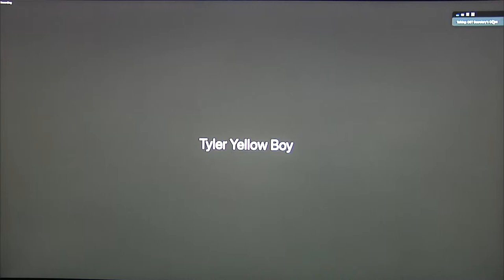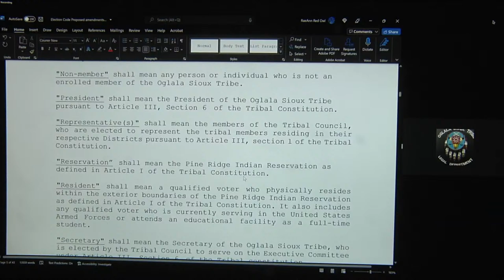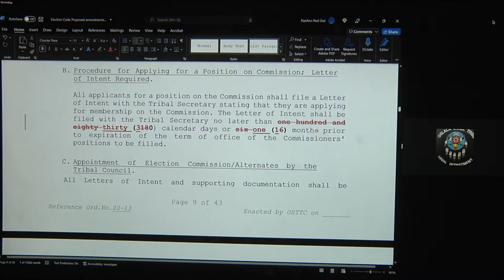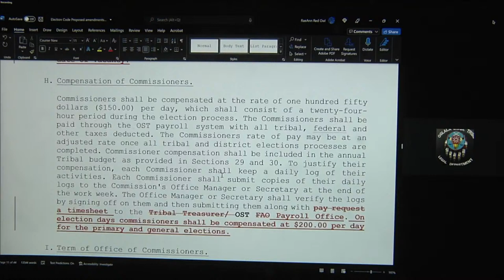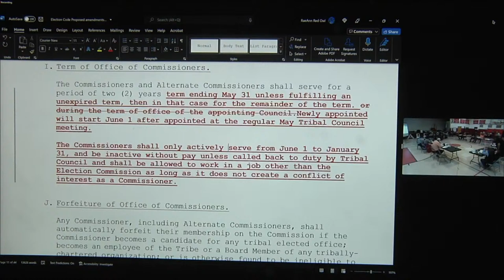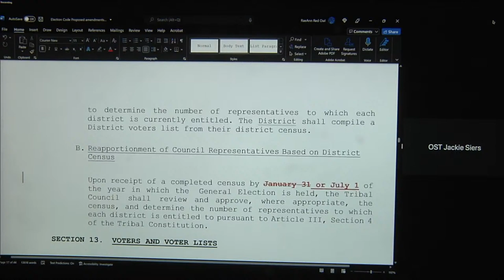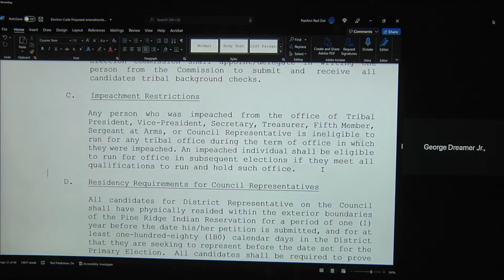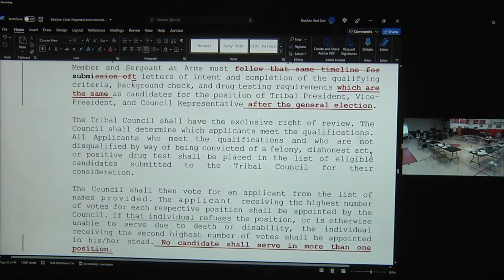OST Council Special Session Part 3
OST Council Special Session June 13th, 2022
Part 3 after Lunch